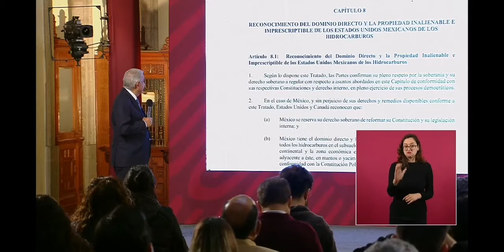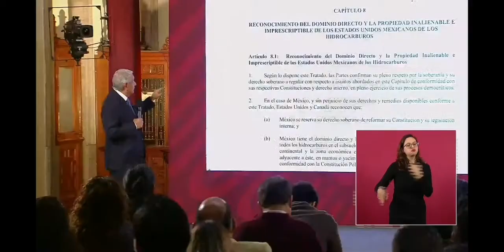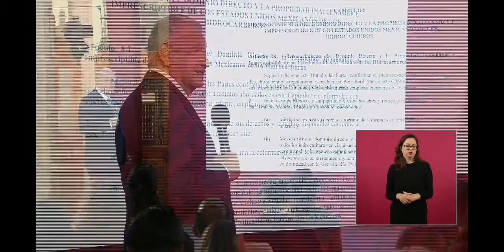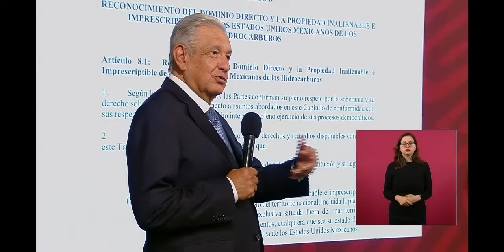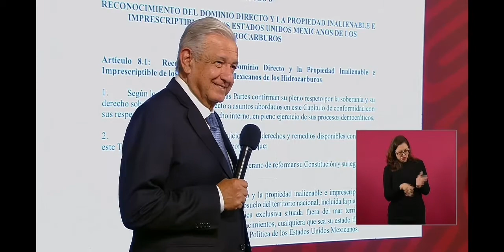Capitulo 8 del T-Mec que firmamos ¿quieres que te lea el artículo?mañanera